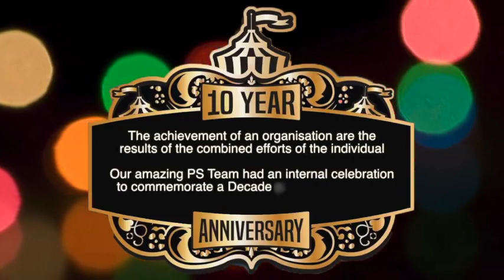Celebrating a Decade of Perfect Solutions 2018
The achievements of an organisation are the result of the combined efforts of the individuals involved.
The Perfect Solutions team is our most valuable asset and to show them exactly how much we care, love and appreciate them, the directors organised an internal celebration to commemorate a decade of Perfect Solutions.
Our success is driven by passion, teamwork and the talent the team attracts. You are a team we have faith in - THANK YOU for your hard work, dedication and commitment.